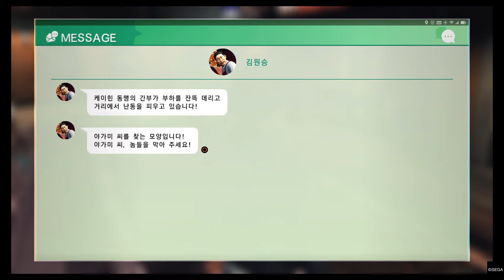저지 아이즈：사신의 유언 신 가격판 52 챕터8 - 부자의 연 03